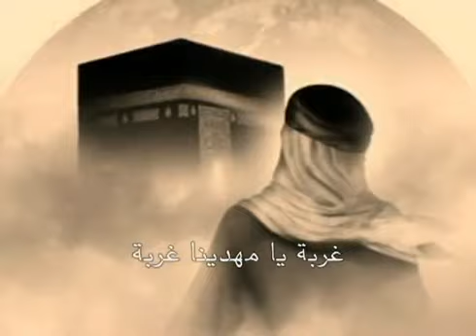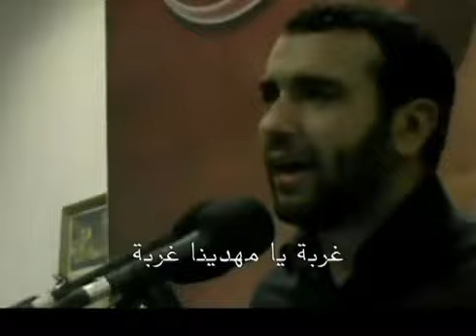أقرا لك يالمهدي ندبة - علي حماد [Eng subtitled]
الرادود علي حماد - البحرين

A performance of Mulla Ali Hamadi from Bahrain about the arrival Friday
the poet says " In each Friday my heart flaring and so I read for you Al-Nudba Duaa
Are you in Radhua (Heaven) or in anywhere ?  you are the most loved ones in my heart
 and you know about parting with someone we love is a foreignness oh! Mahdi
relieve your shiaa oh Mahdi, the pain and foreignness together are very difficult